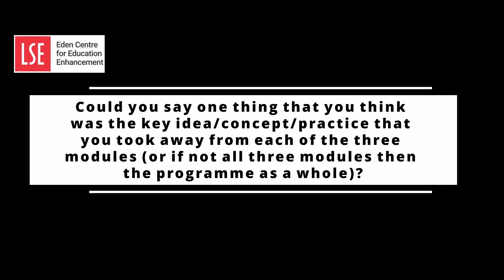Elisa Pannini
Elisa Pannini discusses her experiences with LSE PGCertHE.